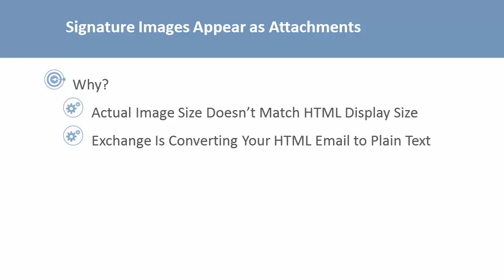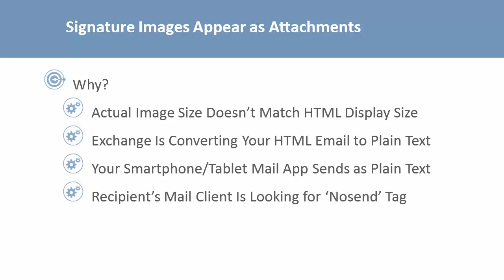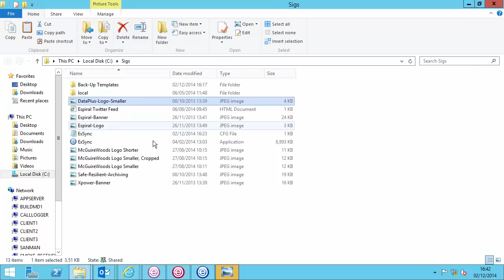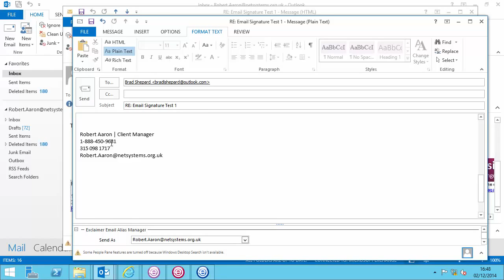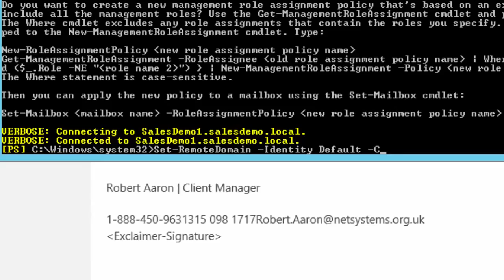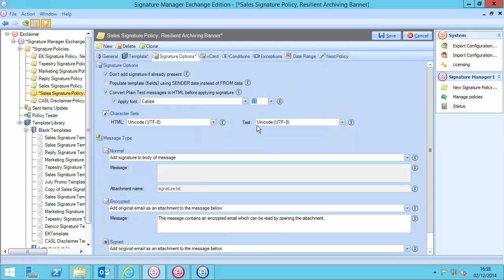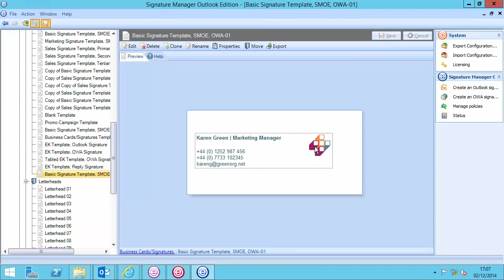How to Ensure Email Signature Images Display Correctly Not as Attachments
Are your Signature is BYOD Compatible?